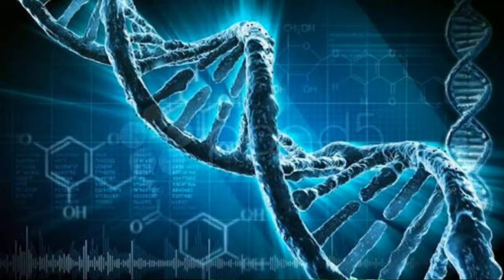Копия превзойдет создателя Майский Жук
Копия превзойдет создателя

  guitar solo "Копия превзойдет создателя"
  horn solo "История Земли"
Если историю земли - четыре миллиарда лет
Представить как один день - как рассвет,
То получится,  что разумный человек, как и сад,
Появился на планете лишь полминуты назад.
  guitar
Миновали буквально доли секунды, как он жил,
А уже возомнил из себя творцом и решил,
Что сам может создать что-нибудь, не хуже природы.
  synthesizer
От копии - клона себя до хорошей, в угоду погоды.
Он взял у природы  себе лучшее в наличность,
Чтобы сотворить свою копию, как личность.
  synthesizer
Копия  усовершенствуется, как технология Самого,
Так, что еще немного..  и она превзойдет самого.
  synthesizer
Копия заменит своего создателя.
Заменит,  без "распятия".
Заменит  все прекрасное
И может быть. превратит...
Неясное в ясное. Ясное во властное.
Властное в ужасное. Ужасное в напрасное .
Напрасное в опасное. Опасное в красное.
guitar solo "И может быть. "

27  января 2018 из альбома "Майский Жук - Снежинка" 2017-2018